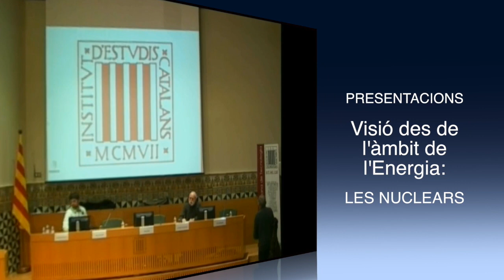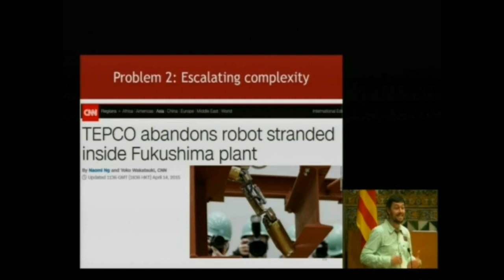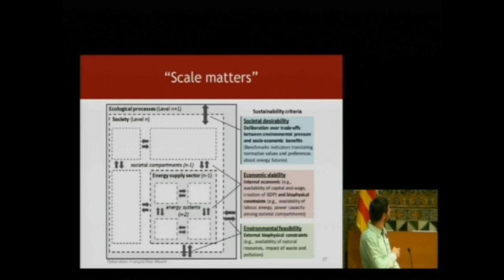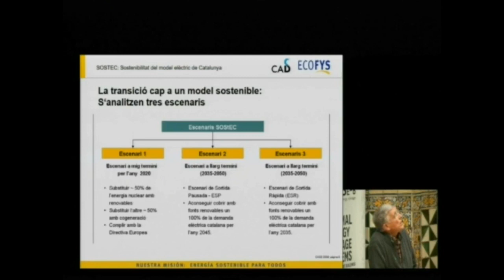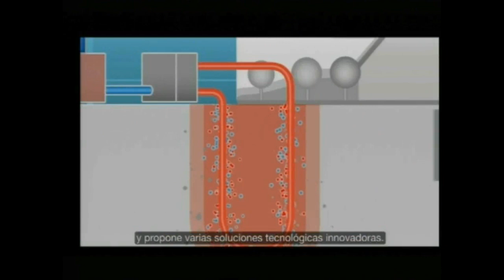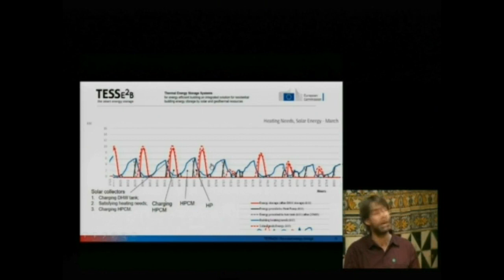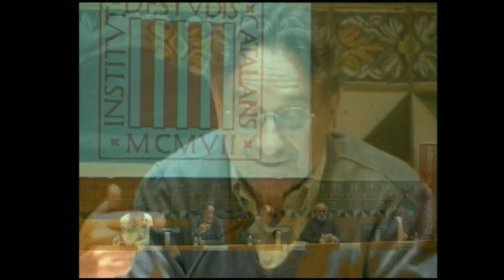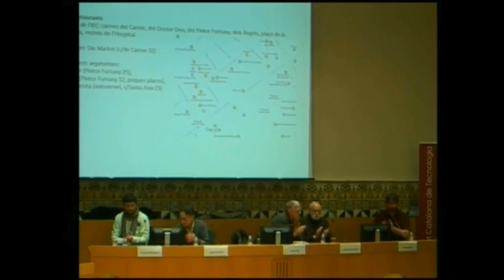CoEnerCat, 4t Congrés d'Energia de Catalunya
2a SESSIÓ.
Intervencions de François Diaz-Maurin, Josep Puig i Aniol Esquerra.
Aquest 4t Congrés d'Energia de Catalunya té per objectiu facilitar la comprensió mútua dels àmbits energia, territori, medi ambient, qualitat de vida i economia local. La fragmentació d’aquestes disciplines entre les administracions, en la formació acadèmica i en la vida quotidiana comporta visions, ineficàcies i confrontacions no solament inútils, sinó també massa costoses per al conjunt del país. El congrés va tenir lloc el 14 i 15 de febrer de 2017, a l'IEC.